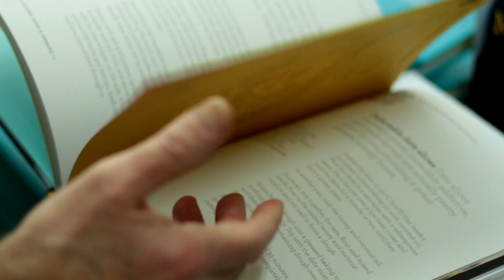Dale Pinnock The Medicinal Chef HD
Dale Pinnock on one of his in-store visits to food for thought.

More clean living and healthy diet inspiration, can be found over on our